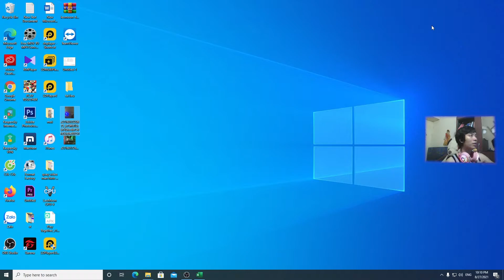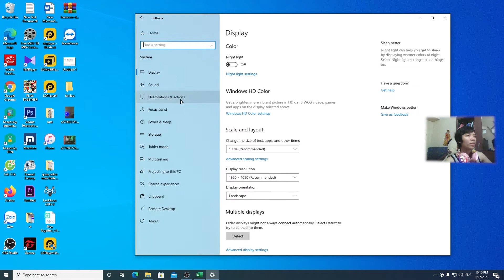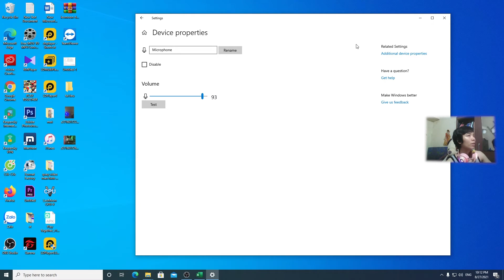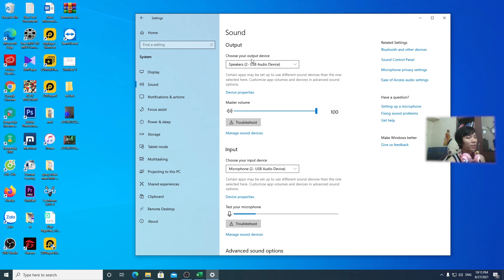Cách sửa lỗi Micro không hoạt động trên win 10 | cách sửa lỗi mic không nói được win 10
Hướng dẫn mọi người bật micro trên máy tính, sữa lỗi mic khi không nói được trên win 10. Vì một số nguyên nhân nào đó mà mọi người cắm mic vào máy tính nhưng lại không sử dụng được, ai gặp lỗi này thì mọi người có thể xem video của mình để có thể sử dụng được mic trên máy tính win 10 nhé.
➖ ĐĂNG KÍ CHO Hà Hồng TEAM ➖
Theo dõi mạng xã hội của Việt